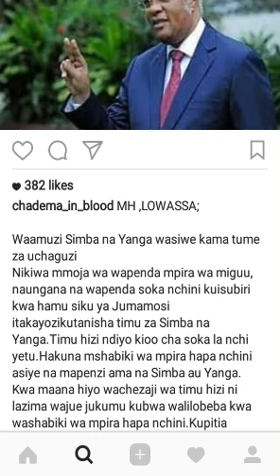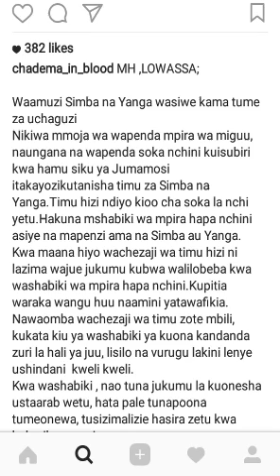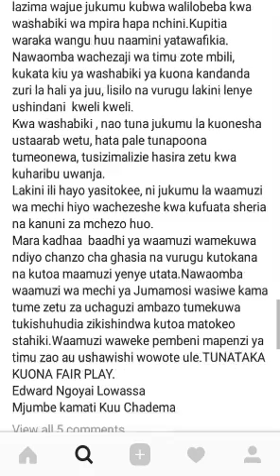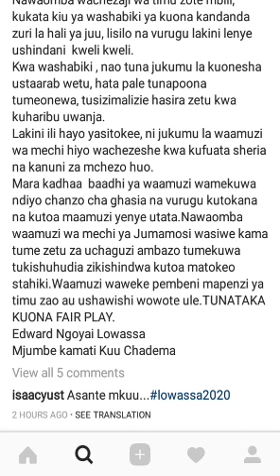Simba na Yanga:Mh.LOWASA atoa neno zito kwa waamuzi na mashabiki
Mh.Edward Lowasa ametoa maneno mazito kuelekea mchezo wa watani wa jadi ktk soka la Tanzania Simba na Yanga ili kuhakikisha mchezo huo unaisha salama salmin